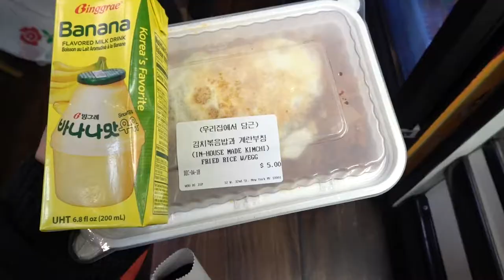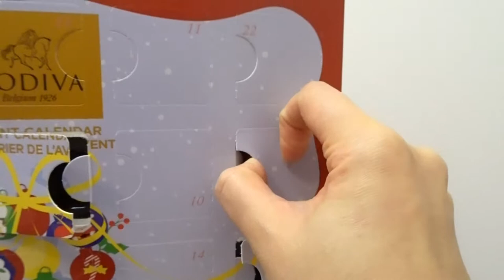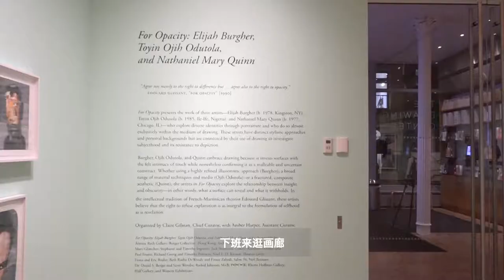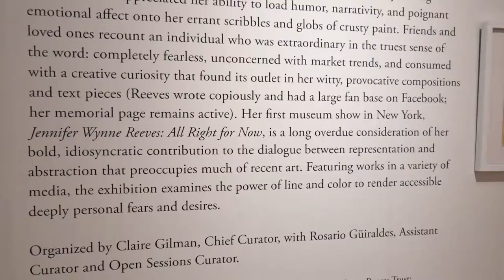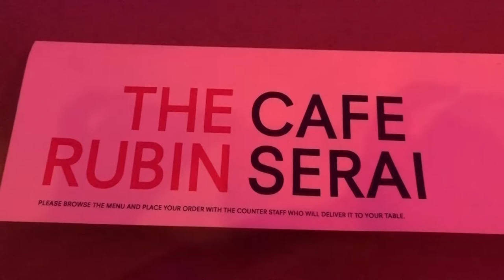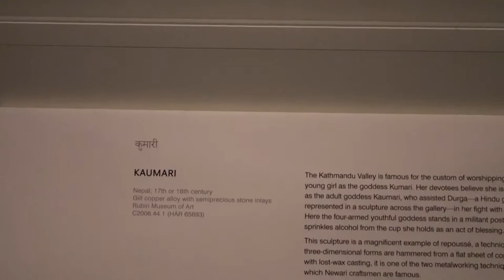NEW YORK VLOG 004 | VISIT MUSEUM | VINTAGE SHOPPING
Weekly Vlog
逛街，参观画廊和博物馆的一周。